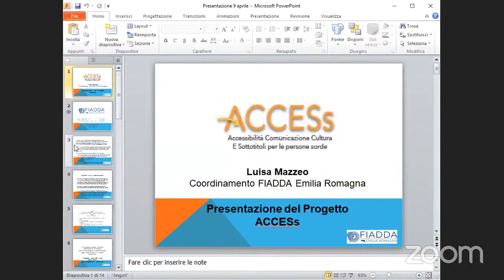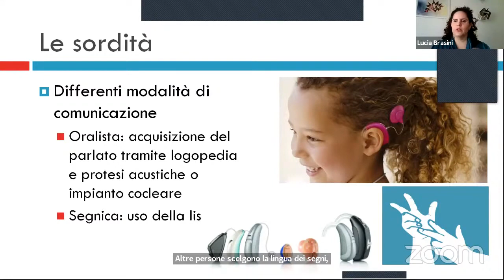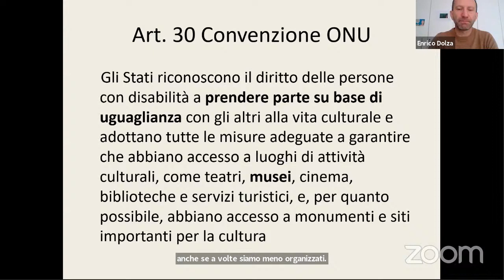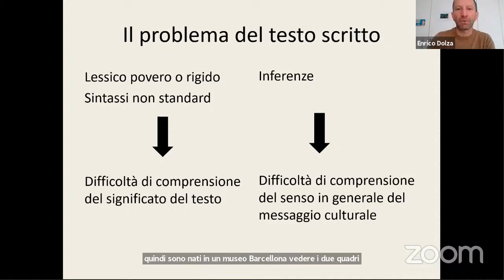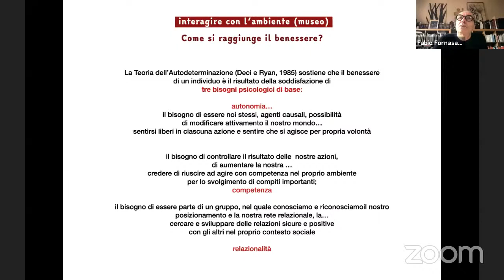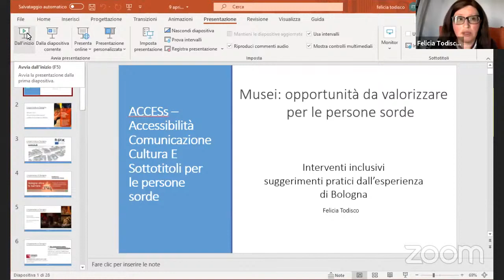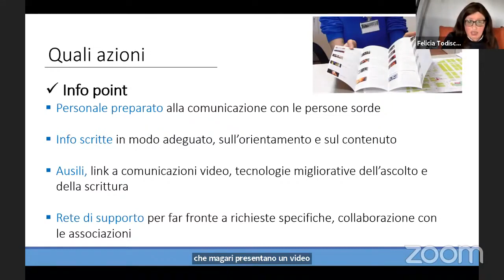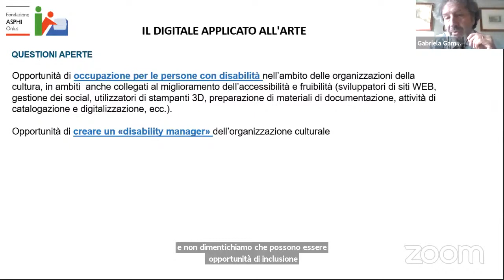Musei opportunità da valorizzare per le persone sorde